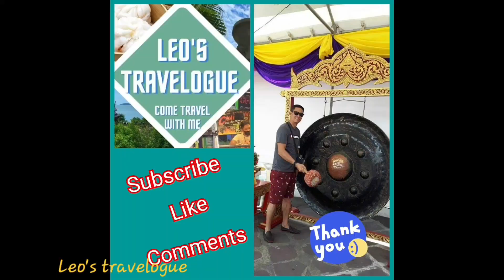PATTAYA THAI MIDNIGHT MASSAGE | RELAXING | STRESS FREE WITH Good thai lady